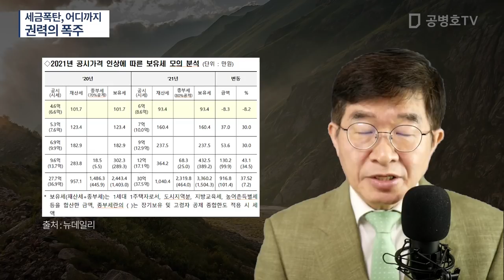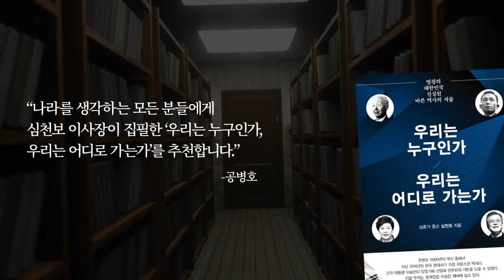세금폭탄, 어디까지 / 권력의 폭주 [공병호TV]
Bitcoin : 3MTW849AkP2ftLeSK2teZHMmzLu7Z83s9U